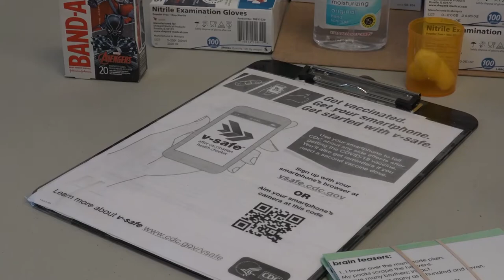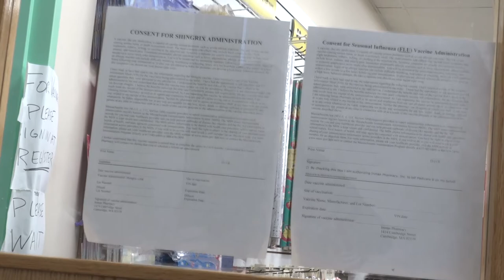Children ages 5-11 now eligible to receive the COVID-19 vaccine in Massachusetts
The CDC has cleared the pediatric vaccine for children ages five to eleven in Massachusetts. Parents can now make appointments to vaccinate their children from COVID-19 with the pediatric vaccine, which is 1/3 of the adult dose and is given in two shots, three weeks apart.

Phoebe Chen spoke to a pharmacy representative who said immunization appointments are quickly booking up.